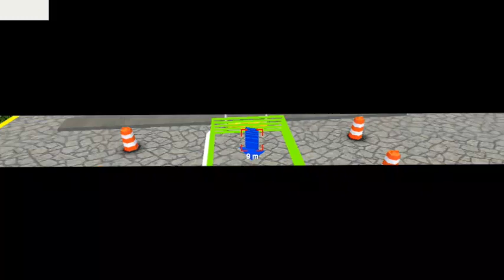Car Driving - Gameplay